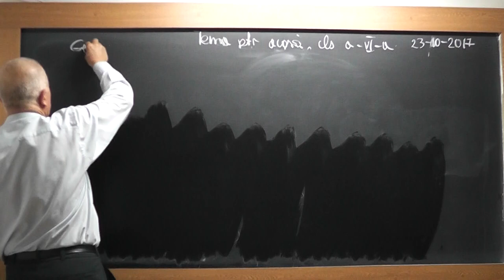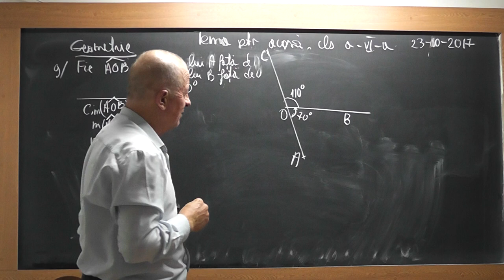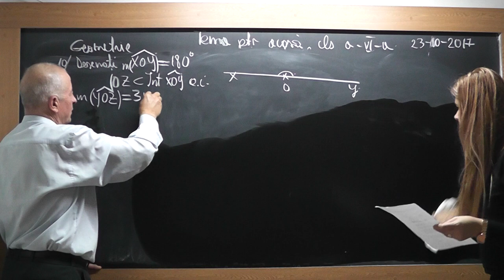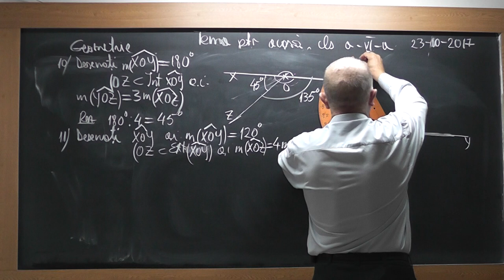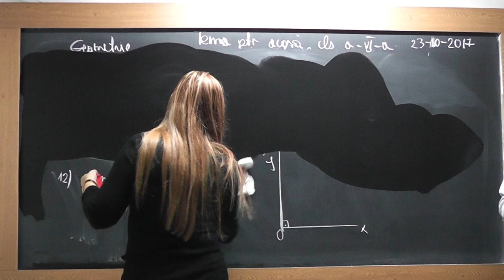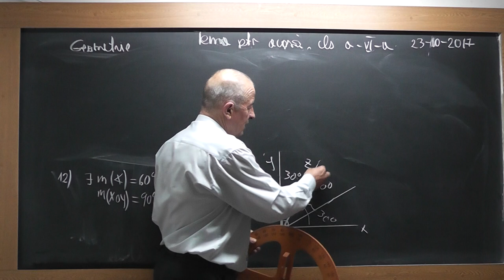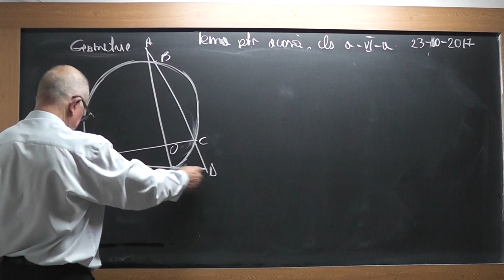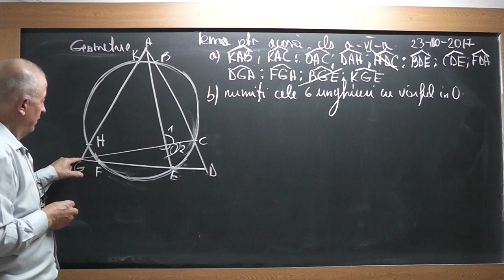1/2 1594 Clasa 6 - Tipuri de unghiuri: drept ascutit optuz Constructia unui unghi de masura data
Aceste lectii sunt SUSTINUTE de VOI si daca va sunt utile, as aprecia un Like, Share, Comment - In aceasta lectie de matematica pe care o puteti vedea in direct si pe ne ocupam de tema pentru acasa la geometrie plana la clasa a VI-a. Din cuprins: Unghiuri, Tipuri de unghiuri: (drept, ascutit, optuz), Constructia unui unghi de masura data cu raportorul, Masura unui unghi, Unghiuri opuse la varf.
- VIDEO MATEMATICA cu Proful Online sau cautati pe Google: profu online Ioan Ursu